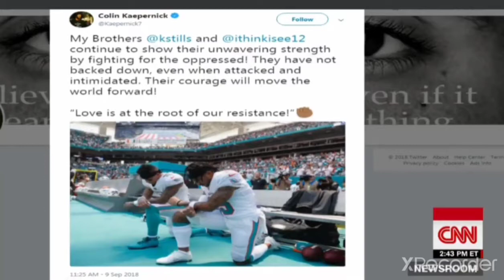KNEELING IN NFL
What the kneeling is really about